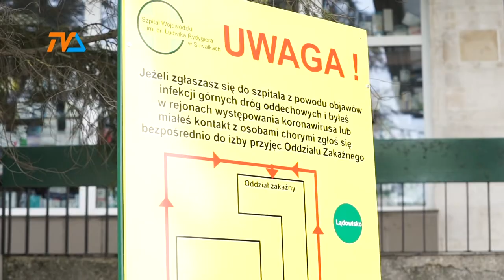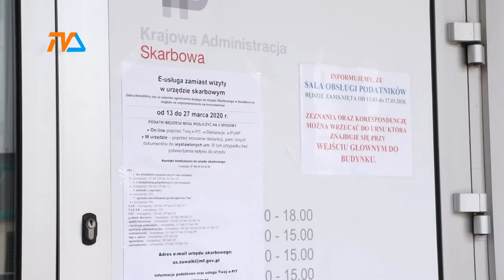O bieżącej sytuacji w mieście - nie ma zachorowań! |TVSUWAŁKI